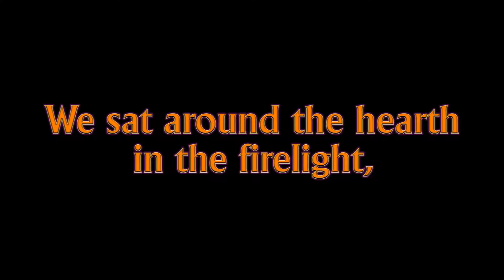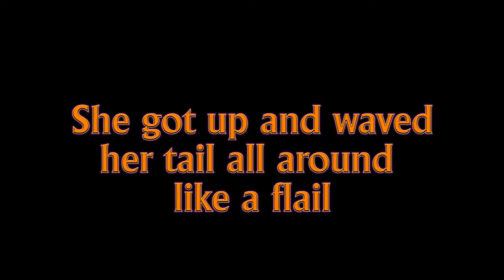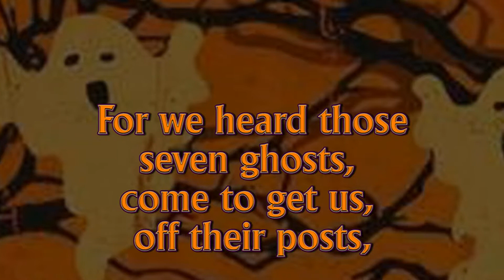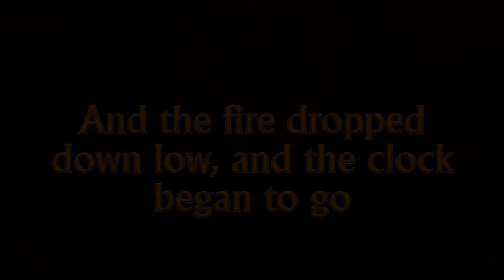A Lost Halloween Song from 1915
Discover a lost Halloween song from 1915!  The melody heard on the promo video for "A Halloween Hymn" comes from age-old pairing of a mystery tune with a poem "The Halloween Story" by Margaret Widdemer that appeared in a collection published to benefit needy children.  Enjoy this recreation of a spooky and seasonal song from yesteryear of over a century ago.